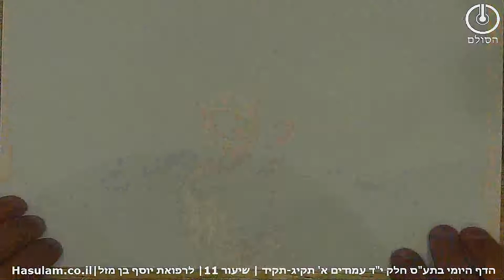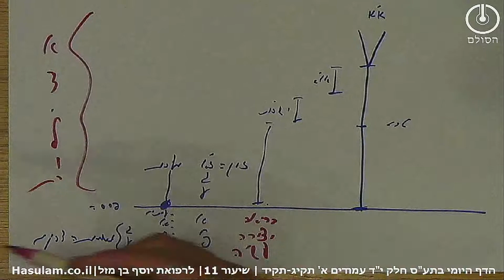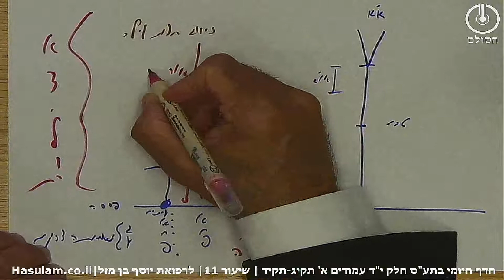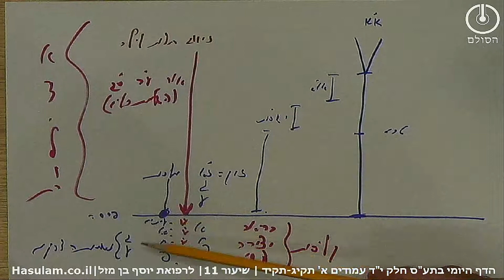תלמוד עשר הספירות - חלק י"ד שיעור 11 | עמודים אלף תיג-תקיד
חלק י"ד עמודים אלף תקי"ג – תקי"ד  שיעור 11
1. בשיעור הקודם למדנו שלאה היא זו שעושה את הזיווג של חצות לילה היות ורחל קטנה ואינה יכולה לעשות זיווג אולם לאה היא רק חסדים אז איך תעשה זיווג על חכמה אלא שמקבלת את הסודות שזה אחוריים דיסוד דאבא מרחל ולכן יכולה לעשות זיווג.
2. הזיווג של לאה שיש בה ענווה גדולה שיודעת שלא מגיע לה כלום עושה את הזיווג עבור רחל שהוא הכתוב עקב ענוה יראת ה'. וזה מלמד אותנו שרק ענווה יכולה להביא לאהבה.
3. הזיווג דחצות לילה שעושה לאה אינו יכולה לרדת למטה מפרסא אולם מאיר הארה מרחוק למקום בי"ע.
4. הארה זו מאפשרת ל ט' תחתונות דרחל ולאח"פ דז"א ולנשמות הצדיקים לצאת משליטת הקליפות .
5. זיווג דחצות לילה הוא השעשוע של הקב"ה עם נשמות הצדיקים שנמצאות בגן עדן שנמצא בעולם הבריאה וזאת על ידי שמקבלים הארה מהנסתר שהיא הארת הזיווג דלאה שמאיר למטה מפרסא.
6. זיווג זה נועד להיות סוג של חיזור אבל עדיין לא זיווג שרק ביום תהיה השלמת כלים של רחל על ידי התפילה של הקורבנות , הזמירות וק"ש עד שיוכלו לבוא לזיווג בתפלת 18 ועל זה נלמד בהמשך